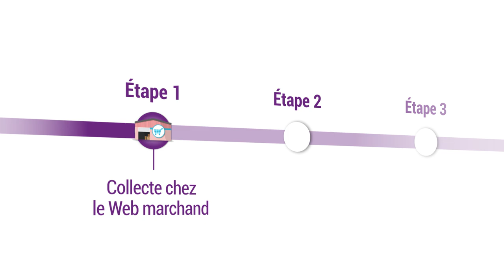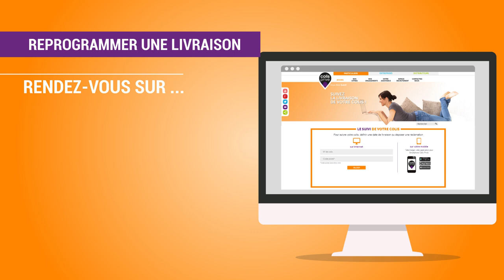Le parcours de votre colis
Colis Privé livre près de 200 000 colis par jour en moyenne. Entre le moment ou votre e-commerçant prépare votre colis et votre domicile, découvrez le parcours de votre colis.